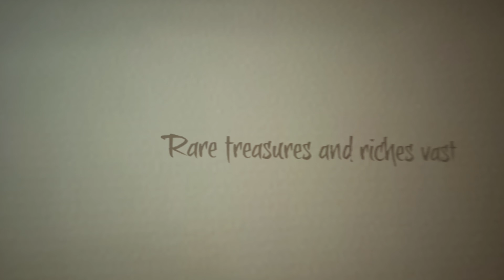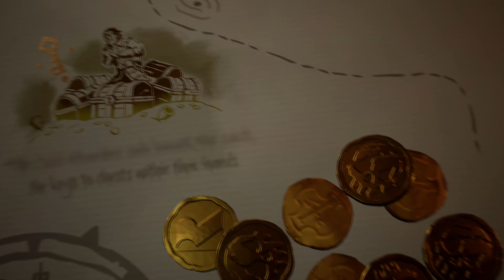Sea of Thieves intro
Here is the Sea of Thieves intro, for those who never seen it. Enjoy